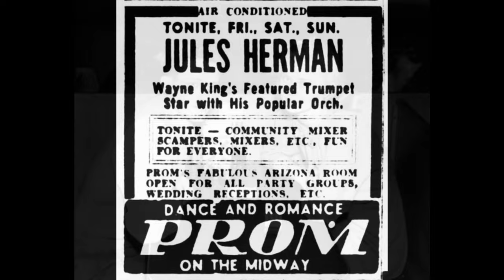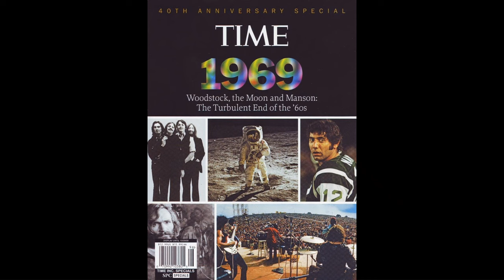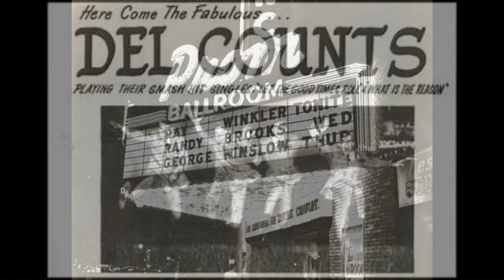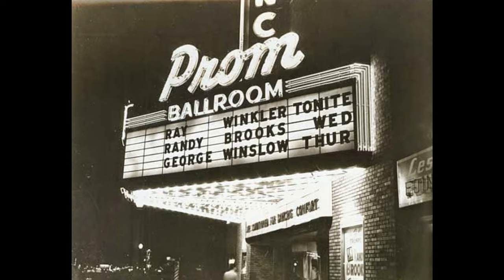Minnesota Music History Channel's-Acts at the Prom Ballroom 1965 1969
The Prom Ballroom was located at 1190 University Ave. in St. Paul. When it was built it was next to the Lexington Ballpark.

It was built at a cost of $250,000 by developer Carl J. Fox, who also built the Surf Ballroom in Iowa and the Terp Ballroom in Austin, Minn.  The architect for all three was Hanson & Waggoner in Mason City.

Minneapolis Star columnist Cedric Adams was “thoroughly amazed” at the new ballroom; among his praises was that the “color harmonies are perfect” and “the terraces, lobby and lounge are carpeted.”  Other comments of the influential Mr. Adams are included below.  (March 25, 1941)

1965

In the mid ’60s the Prom featured rock bands on Fridays and both rock and big bands on Saturdays (“rock vs. smooth”).

Bob Reed’s journal shows the Trashmen performing at the Prom Ballroom on February 27, 1965.

Count Basie, March 24, 1965

Something called the Whisky a’ Go Go Show was at the Prom on June 18, 1965.

The Everly Brothers were at the Prom on July 21, 1965.

Dee Dee Sharpe and Dick & Dee Dee, August 11, 1965

Dee Dee Lee/Sperling was born in Minneapolis.  They were backed by the Daze and Knights Roland Anderson shares his journal account:

Twelve fans pack Prom Center!

Shari and I left for the Prom Center tonight at 7:20. When there, just before 8:00 I thought it would be packed but only about ten others were showed up! When inside we reserved a real good booth. The band playing was called the Daze & Knights.

When Dee Dee Sharp was out, her best song was “Mashed Potatoes.: Dick & Dee Dee were real good. They sang “The Mountain’s High,” “Thou Shall Not Steal” and when they sang “Turn Around” we danced. [This would have been the first time we ever danced in public.] We left at 11:15 so we didn’t get to see Dick & Dee Dee’s second appearance.

The Strangeloves and the McCoys, August 25, 1965.  At the time the Prom was featuring rock bands on Fridays, and both a rock band and a big band on Saturdays.

The Sir Douglas Quintet, September 10, 1965.

The Trashmen played the Prom Ballroom on September 24, 1965.

Billy Joe Royal, October 8, 1965.  Attendance was low because there were a lot of homecomings that weekend. Backing him were local act the Marvelous Marauders.

Poster image courtesy Rich Packer

1966
The Prom featured two big bands in June 1966:  Harry James on June 16 and Stan Kenton on June 22.  “Those who have not attended the Prom since college days, we now have complete cocktail lounges and comfortable seating!”
The Cyrcle appeared at the Prom Ballroom on November 2, 1966.
The Flippers were on a roll, performing at the Prom on December 30, 1966.  The Marauders were also on the bill, says Marauder Jerry Cadwell.

1967

The Turtles played the Prom on May 3 and August 16, 1967.

Tommy James and the Shondells played the Prom Ballroom in June 1967.

The Casinos, a 9 man vocal group from Cincinnati, appeared at the Prom in June 1967.

The Turtles returned to the Prom on August 16, 1967.

The Everly Brothers played the Prom on October 6, 1967.  Also Chicago’s The Mob, and the Cities’ System.

1968

John Fred and His Playboy Band appeared at the Prom on March 27, 1968.

1969

Woody Herman, February 5, 1969

Jeanne Andersen
Twin Cities Music Highights.net